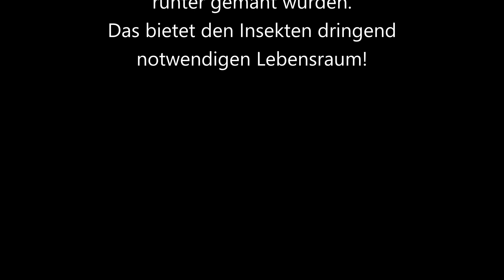2019 06 02 Park in Neu Vilich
Fahrt durch den Park in Neu Vilich.